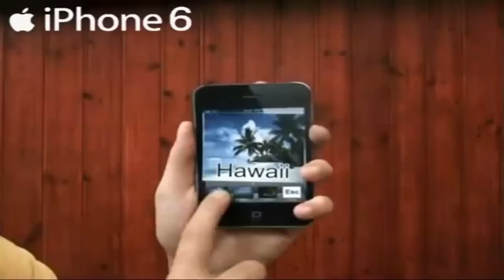iphone 6 (parodia loquendoITA)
LEGGIMI
Attenzione!
il video originale non è stato creato da me, ma da un altro, quindi io lo solo doppiato,